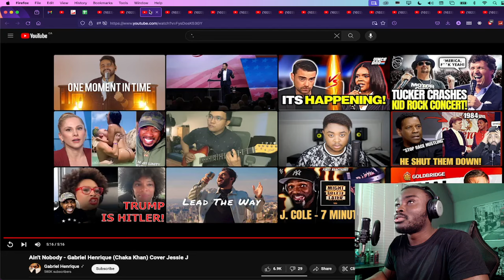[XG TAPE #1] Chill Bill (JURIN, HARVEY) [REACTION]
SCRIPTURE OF THE VIDEO: John 13:34